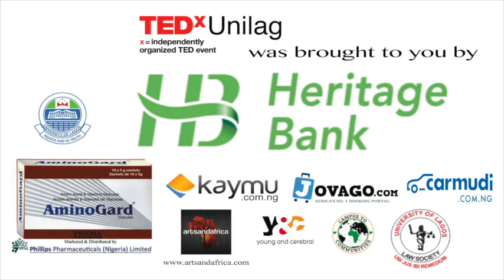There is no box | Wale Adetula | TEDxUnilag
Wales talk is centered around the creativity that comes with being a member of the walkman Generation.

Wale Adetula is the founder of TheNakedConvos, an interactive community designed to create safe spaces where young Africans engage in open and honest conversations. He is a marketing professional with extensive knowledge in digital media marketing and brand management. He has worked with global brands such as Nokia, HP, Samsung, GTBank, and DHL. He is a self proclaimed unrepentant media addict. He has a BSc in Systems Engineering from the University of Lagos and an MSc in Media and Communication from Pan Atlantic University.